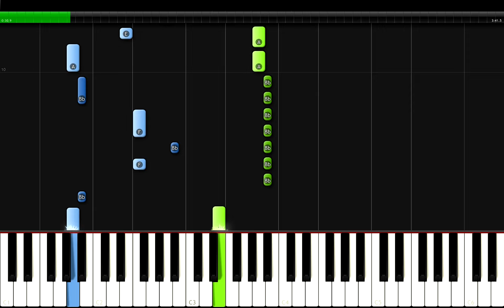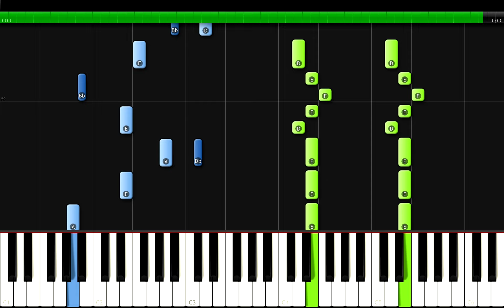Sam Smith - Unholy feat. Kim Petras (Tik Tok) Piano Tutorial